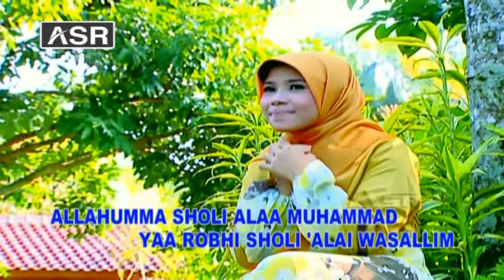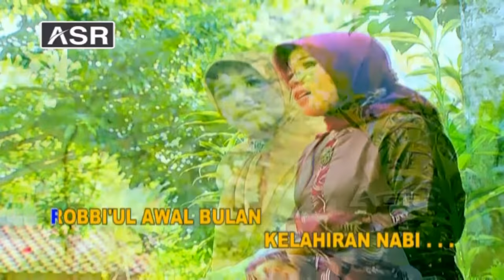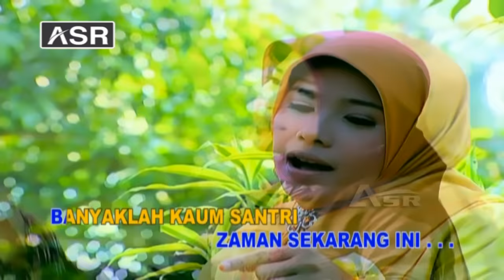WAFIQ AZIZAH - QASIDAH - BERZANJI ( Official Video Musik ) HD